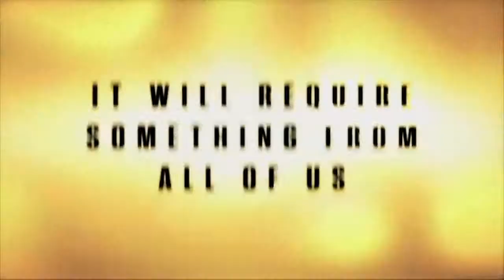CFBC Recovery Road promo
New Sermon Series: Recovery Road- Coming in August